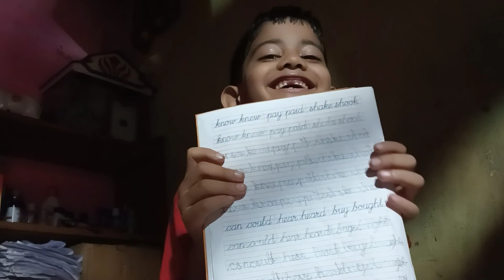Mere bete ka Funny Padhai 😁🤫